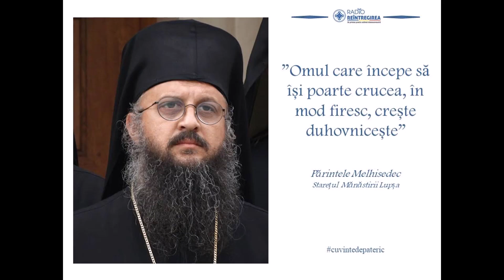Cuvinte de pateric - Părintele Melhisedec, starețul Mănăstirii Lupșa, județul Alba.